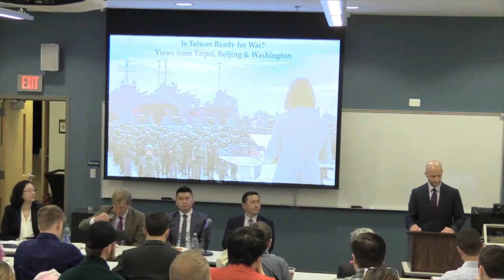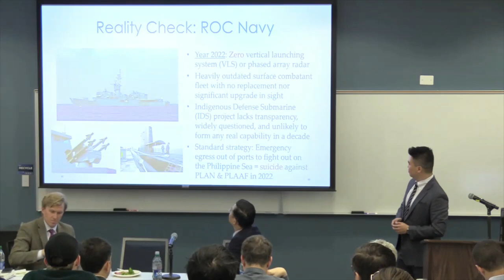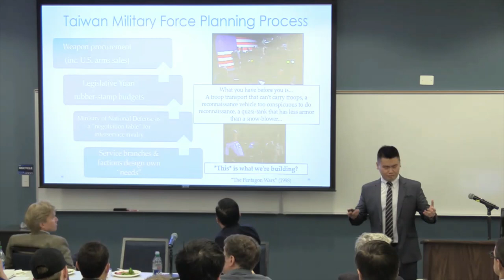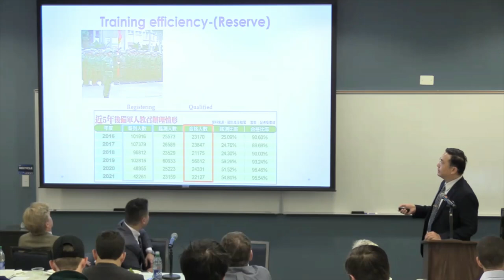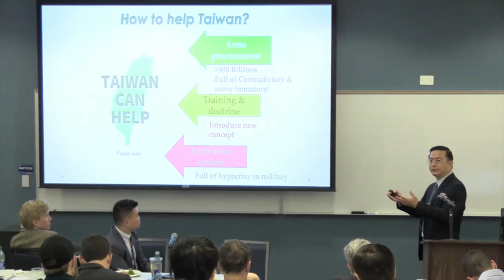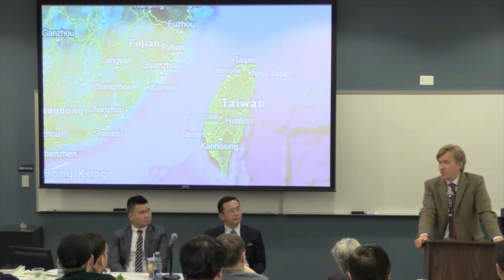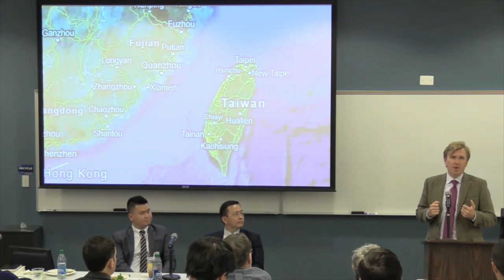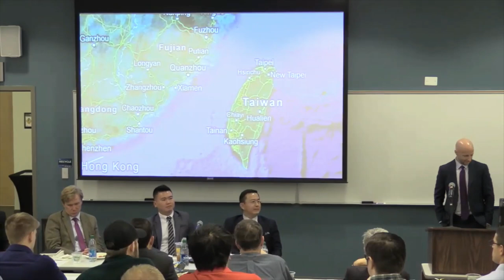CSPS Taiwan Panel October 11 2022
CSPS's Michael Hunzeker hosts panelists Paul Huang, Lt. Cl. (ret.) James Huang, Elbridge Colby, and Yun Sun for a discussion on Taiwan's readiness for war.